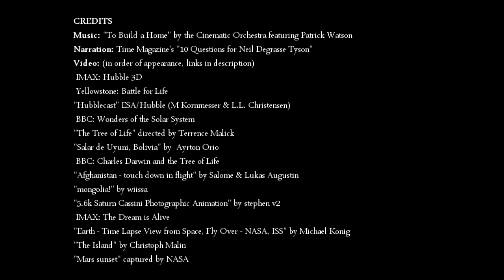The Most tremendous fact - Neil deGrasse Tyson | BE Outstanding #12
Do you ever appreciate life, the universe this way?